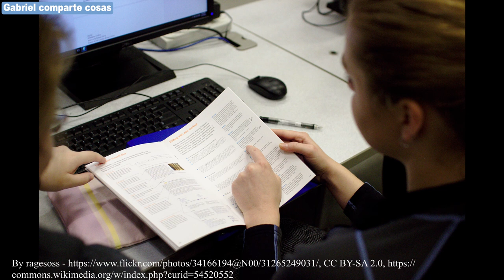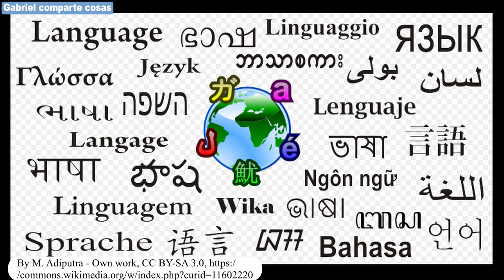Lernen durch Hören - Wie ich gerne Sprachen lerne - Podcast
Deutsch für alle -  ¡Alemán para todos!
Yo soy Gabriel - Aprende alemán conmigo!